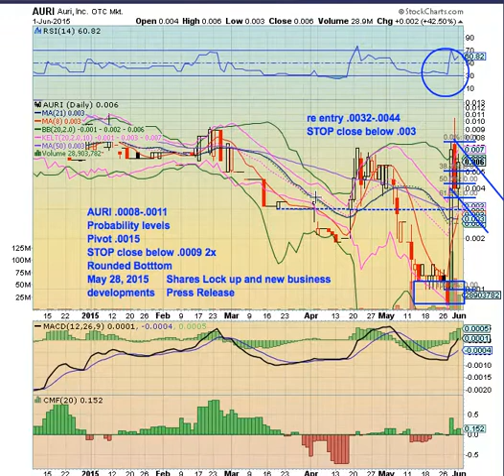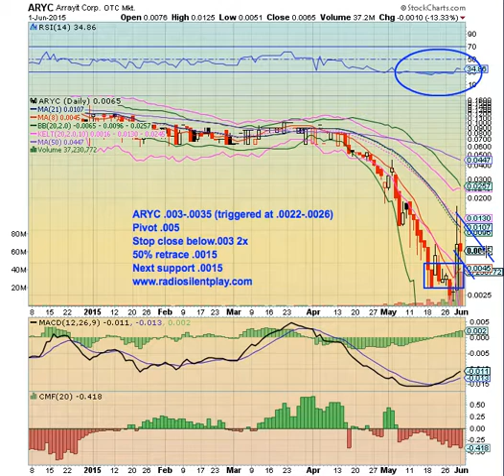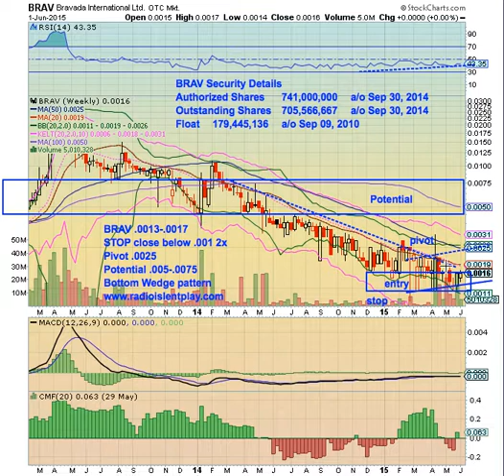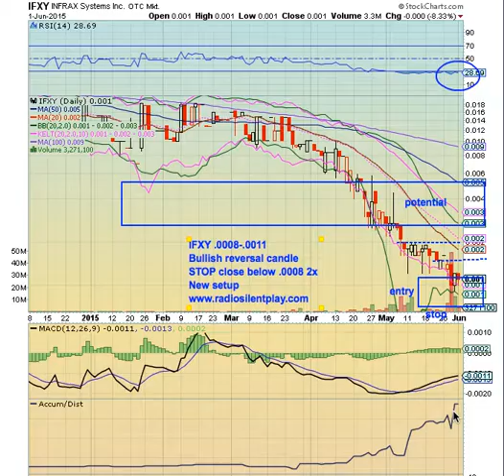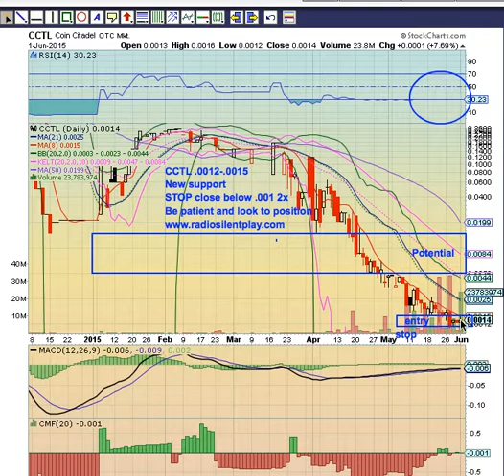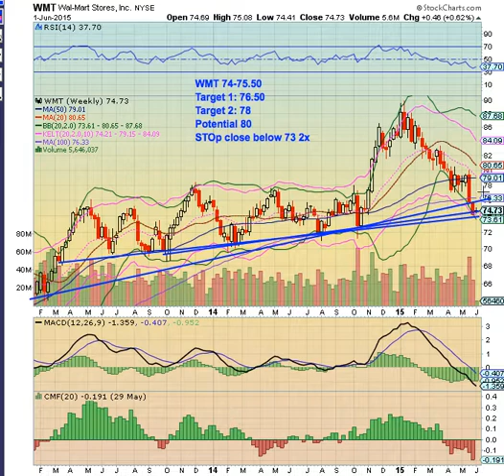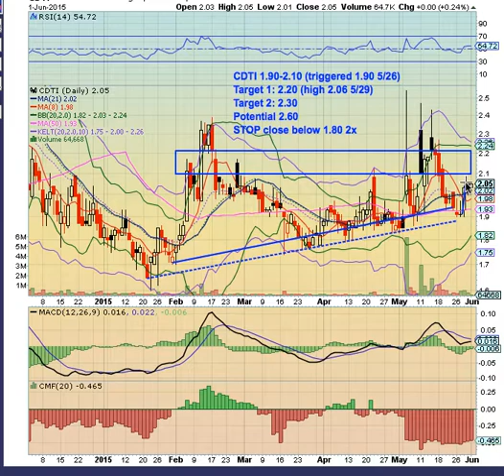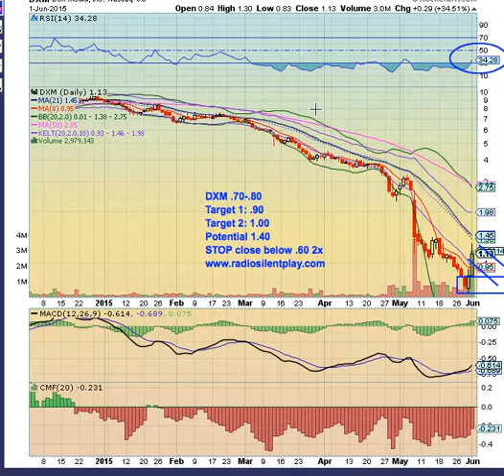6/1/15 $NVDA $SPY $DAL $WMT $LL $CDTI $DXM $AURI $ARYC $BRAV $IFXY $LBSR $LLBO $SLNN $CCTL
$NVDA closes above 22 2 consecutive closes stops out Calls
$SPY closes above 8 day moving avg
$DAL triggers Calls closes near high of the day
$WMT looks for that weekly support reversal Calls
$LL looks to break above 21 in route to 23-25 levels Calls

Small Caps
$CDTI closes high of the day mini bull flag from 1.90 closes 2.05
$DXM squeezes hits a 1.30 from .83

OTC
$AURI triggers .003 pull back hits a high of .0067
$ARYC .0051 pull back closes at .0065 bullish inside flag consolidation
$BRAV bullish flag pattern looks to breakout .0016 2 consecutive closes breaks wedge
$IFXY .0008/0009 holds looking for that .0012 break
$LBSR .0015 lows hits a high of .0025 higher lows breaks that .0022 pivot , look for tomorrow confirmation
$LLBO Pulse Fire trading with tightened bollinger bands in between kelter Channels, look for squeeze play on upside
$SLNN .0011 closes strong high of .0018 looking for that box pattern break
$CCTL .0012 closes at .0015 looking for that bottom confirmation